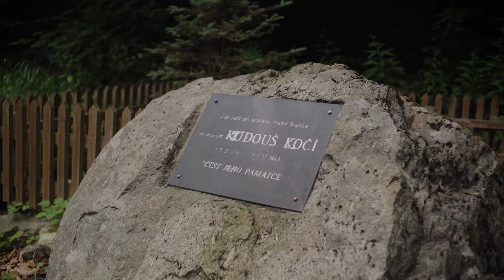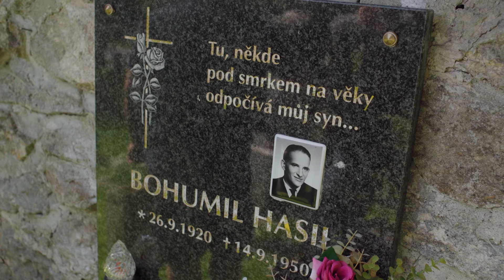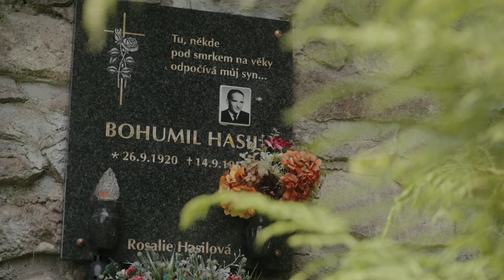Lepší živí než mrtví, lepší mrtví než za čárou I Král Šumavy I Voyo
143 lidí zastřeleno, 95 usmrceno v elektrické ochraně, 17 sebevražd ze strachu před zatčením, 11 utonulo, 5 pilotů sestřeleno, 5 lidí zabito v automobilu, 2 usmrceni minou, 1 infarkt po zatčení, 1 roztrhán služebními psi.
Vojtěch Vodochodský a Oskar Hes se vydávají do údolí smrti.